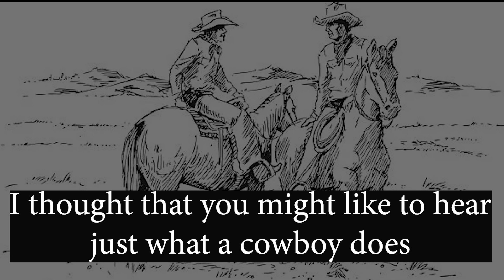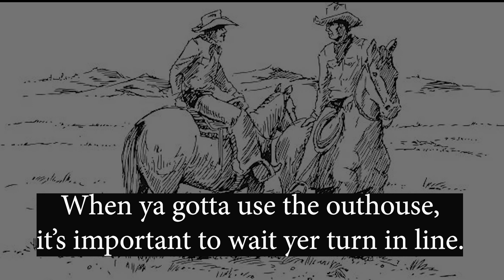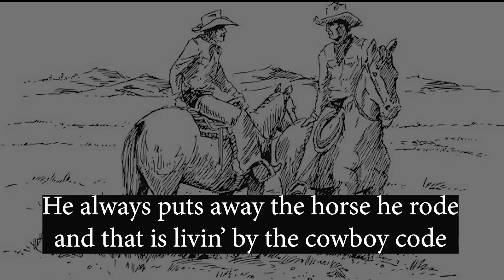04 THE COWBOY CODE WITH VOCALS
This video is for practice purposes for the spring musical.  All 5 grade students need to know this song.